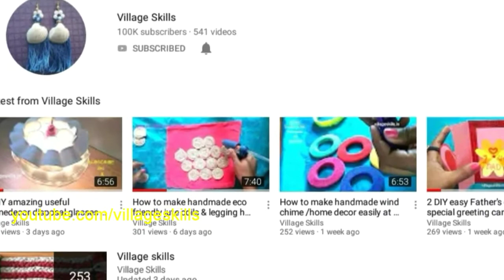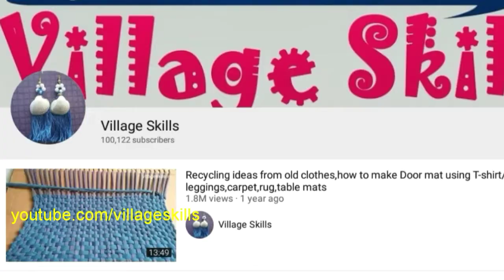Thanks for 💖 1,00,000 💖 subscribers / village skills one lakh subscribers special video /